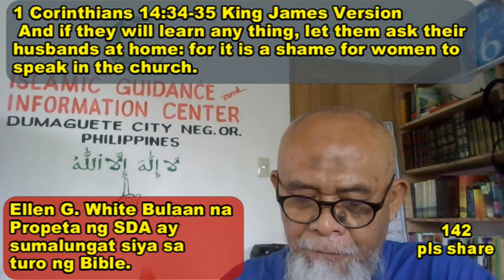SDA's Prophetess Ellen G. White Is false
Women in the Bible is prohibited to speak in the church.